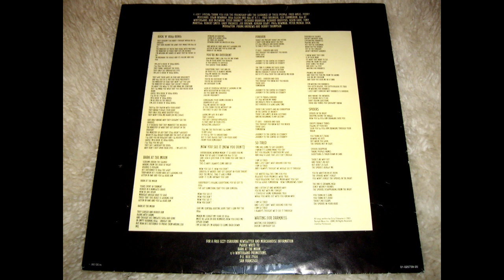Ozzy Osbourne - Bark at the Moon (Original 1983 EU Pressing Vinyl - BLUE EDITION)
An old band which I listened to back in day, this is music at it's finest! With other bands such as Yes, Deep Purple, Cream, AC/DC, Black Sabbath, Ritchie Blackmoore's Rainbow, Gary Moore, and the list just continues!

Track list for EU Pressing Vinyl:
Rock `N` Roll Rebel
Bark at the Moon
You're No Different
Now You See It (Now You Don't)
Forever - [Centre of Eternity]
So Tired
Waiting for Darkness
Spiders